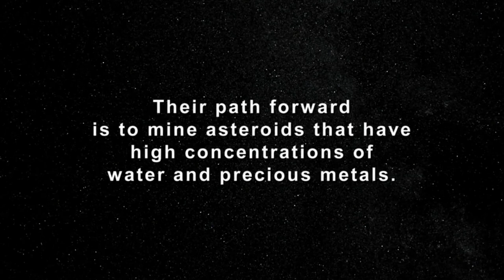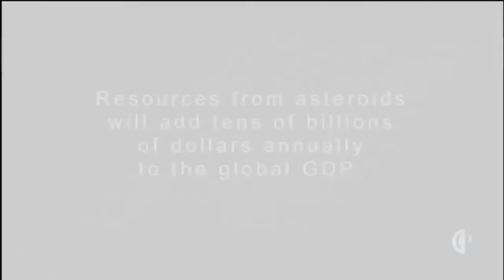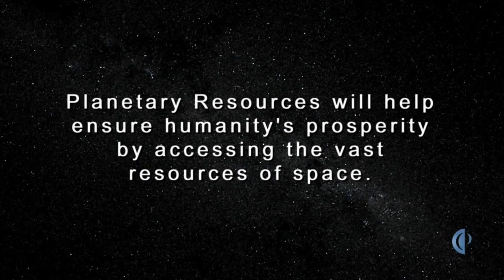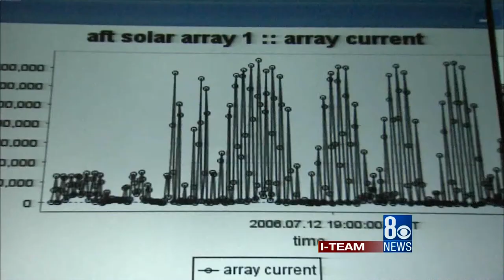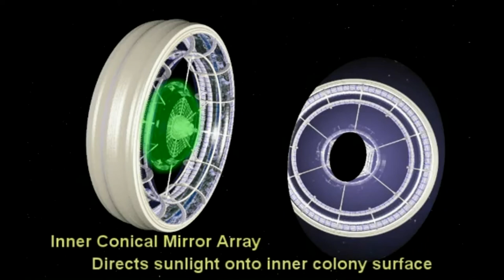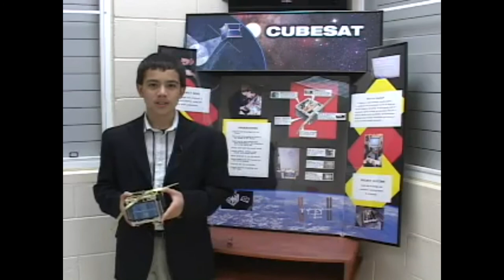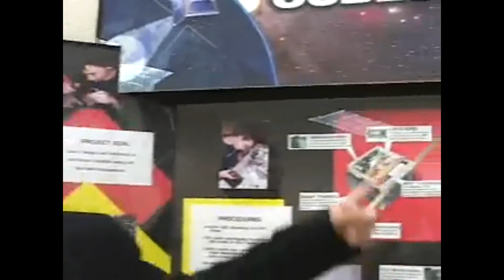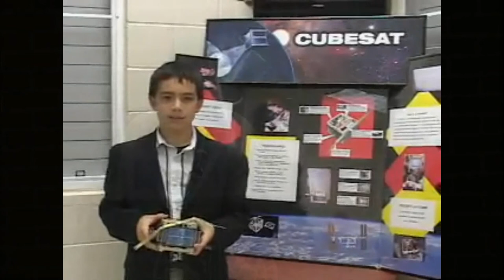Commercial Space Talk at NC State University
On September 28th, 2008, the SpaceX's first launch vehicle achieved
orbit.  In the four years following, they have consistently launched
cargoes at 1/4th of the cost of the space shuttle and docked with the
International Space Station.  When their heavy booster comes on line
next year, SpaceX will be launching cargo at an 1/8th of the cost of
the shuttle.  Meanwhile, Bigelow Aerospace plans to launch a
commercial space station in 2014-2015 and Planetary Resources (backed
by people such as Larry Page and James Cameron) is actively seeking to
mine asteroids.

In short, THIS IS AN EXCITING TIME.

Take a look at this talk to learn more about what is going on and how you could get involved.

Bigelow space station news report (used up to minute 4:58):